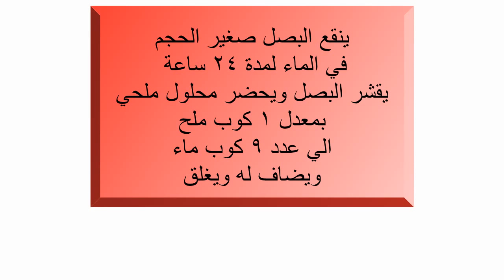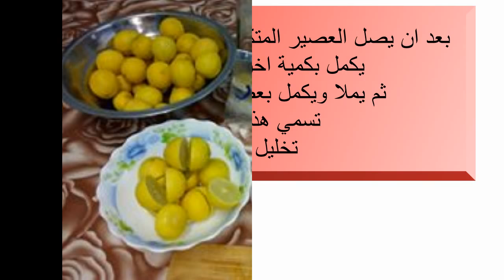كيف تخلل الليمون والبصل بالمنزل How lemon and onion permeate the house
حضري مخللات رمضان بنفسك في البيت لضمان النظافة والامان الصحي لك ولاسرتك بخطوات بسيطة يوضحها الفيديو سهلة وسريعة
ازاي تخللي الليمون في البيت ، بالخطوات
طريقة تخليل الليمون في البيت، طريقة تخليل البصل في البيت